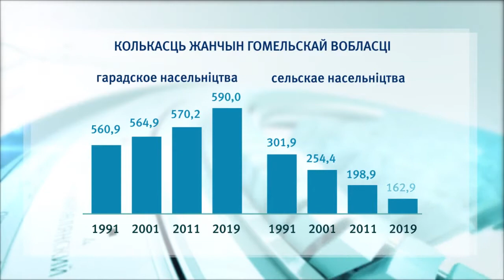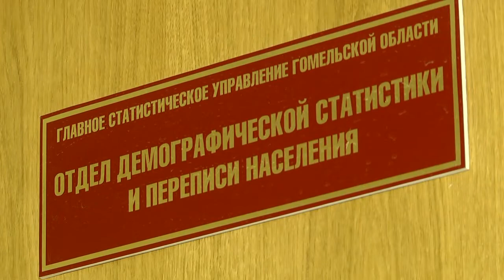Портрет современной женщины составили с помощью специалистов главного статистического управления